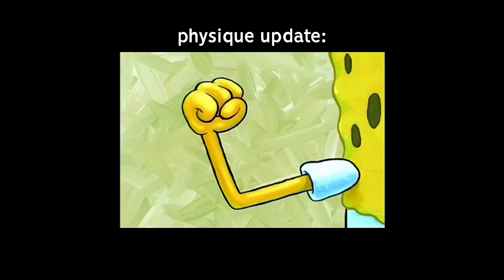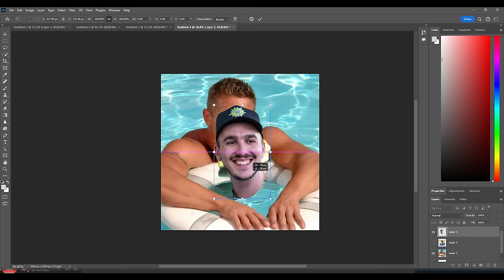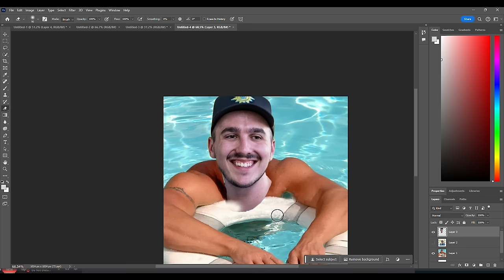I got NOTICED in the Road to SSL...